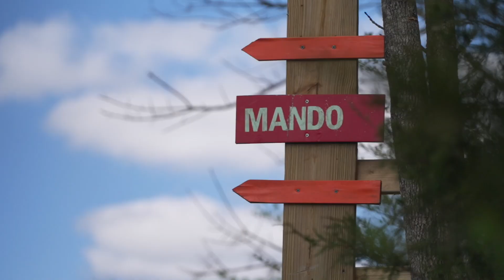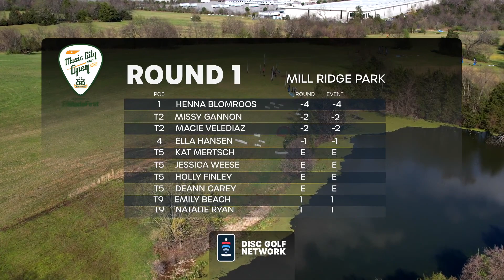Music City Open | R1, Front 9 | Feature Card | Gannon, Velediaz, Blomroos, Hansen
Welcome to The Music City!  Enjoy Round 1 shot-by-shot coverage of this star studded feature card!

Course
Mill Ridge Park

Players
Missy Gannon
Macie Velediaz
Henna Blomroos
Ella Hansen